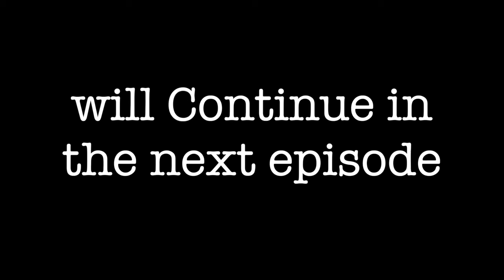Episode 1 : ಇದು ದ್ವೇಷ ಮಾಡಿದ ಜೋಡಿ ಪ್ರೀತಿಯಲ್ಲಿ ಬಿದ್ದ ಕಥೆ..? | BoldSky Kannada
ಒಬ್ಬರನ್ನೊಬ್ಬರು ಪ್ರೀತಿಸಿ ಇದ್ದಕ್ಕಿದ್ದಂತೆ ಕಣ್ಮರೆಯಾದ ಜೋಡಿ ಮತ್ತೆ ಭೇಟಿಯಾದಾಗ ಮಾಡಿದ್ದೇನು ಅಂತ ಗೊತ್ತಾ..?

Real love story of  hated couples.